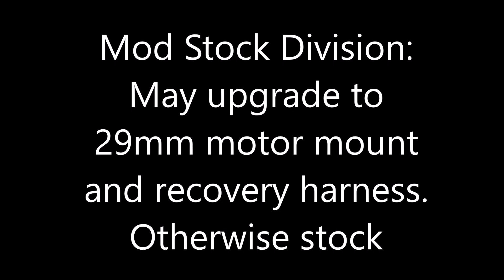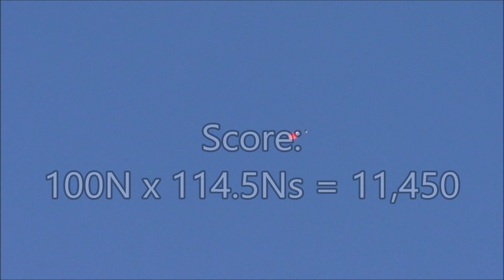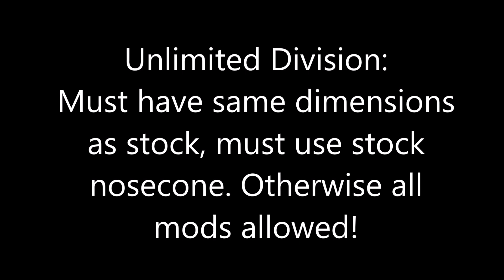Estes Big Daddy Stress Test Challenge - modded BD monsters!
At Sod Blaster 2019, the Tri-Cities Rocketeers held a Big Daddy Stress Test Challenge contest.  The goal of the challenge was to build an Estes Big Daddy and fly it successfully on as big of a motor as you dare.

Scoring was determined by multiplying the motor's average thrust (N) by its total impulse (Ns).  Altitude was not a scoring consideration, but the rocket must be flown and recovered successfully.

There were two divisions: Mod Stock and Unlimited.  In Mod Stock, competitors were allowed to increase the motor mount size to 29mm, and upgrade the standard elastic shock cord to something more heavy duty.  Rail buttons were also allowed.  Otherwise, the rockets must remain in stock form, including using the supplied body tube and balsa fins.

The Unlimited category, on the other hand, only required competitors to maintain the original dimensions of the Big Daddy, and use the nose cone supplied in the kit.  All other mods from the original kit were allowed.

This video is a compilation of the entries flown at Sod Blaster 2019.  Enjoy!